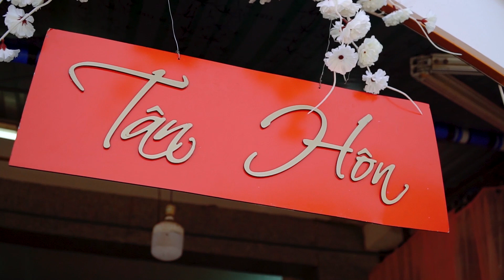TT Quang Hoàng - Diễm My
☎ Hotline 1: 0⃣9⃣3⃣1⃣.9⃣2⃣7⃣.3⃣3⃣0⃣ ( Cá Ba Sa )
☎ Hotline 2: 0⃣3⃣2⃣7⃣.9⃣3⃣3⃣.9⃣3⃣4⃣ ( cá Ba Sa )
☎ Hotline 3: 0⃣3⃣6⃣6⃣ 2⃣8⃣6⃣ 1⃣7⃣4⃣ (Cá Kình)